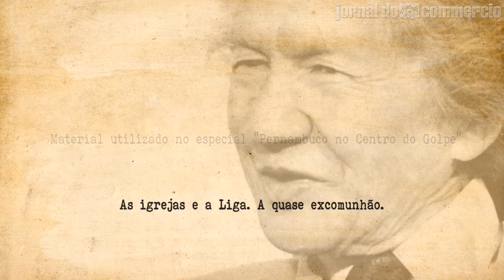Francisco Julião - As igrejas e a Liga. A quase excomunhão.